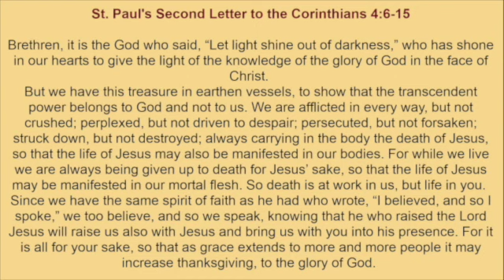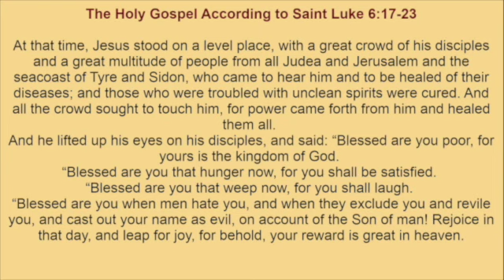Thursday, September 28, 2023 - Readings and Reflection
READINGS:
ST. PAUL'S SECOND LETTER TO THE CORINTHIANS 4:6-15
LUKE 6:17-23

REFLECTION:
The Life of the Venerable Chariton, Abbot of Palestine